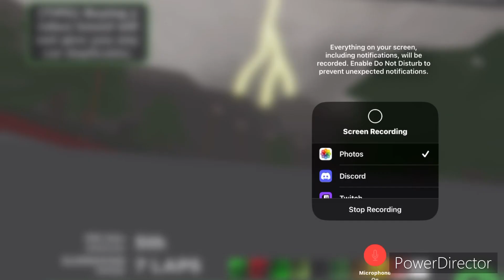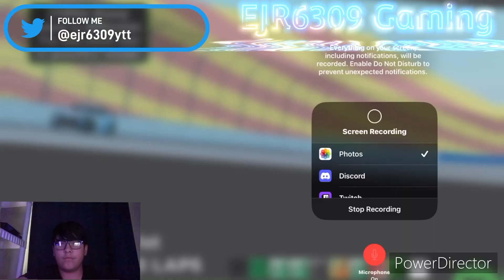-99999 IQ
I dont want to talk about it